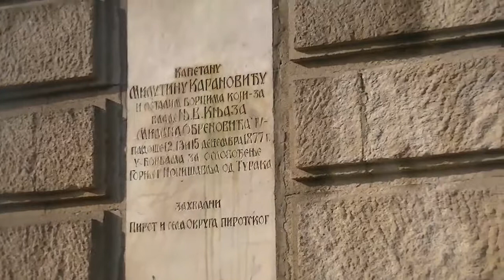Svečanost kraj spomenika u Tija bari 25.12.2014.